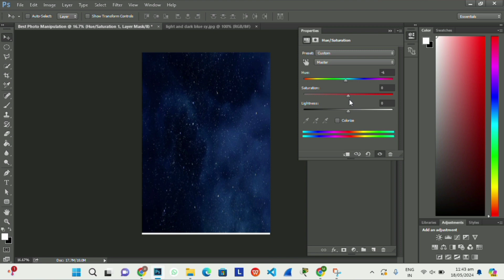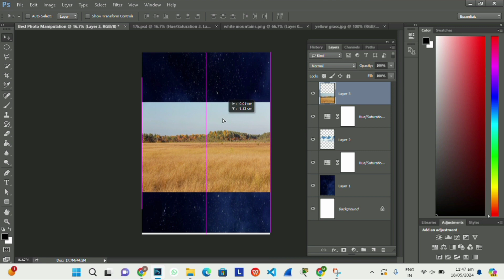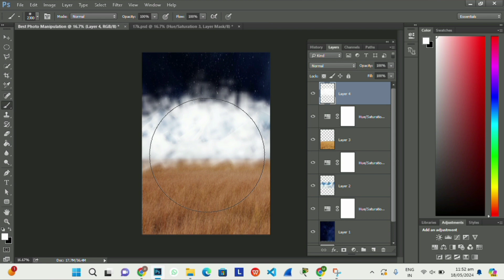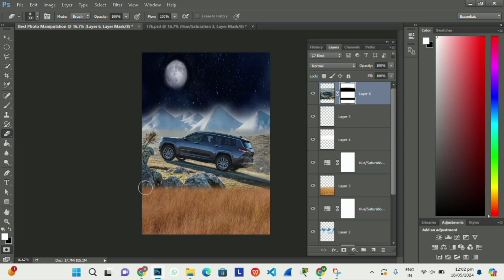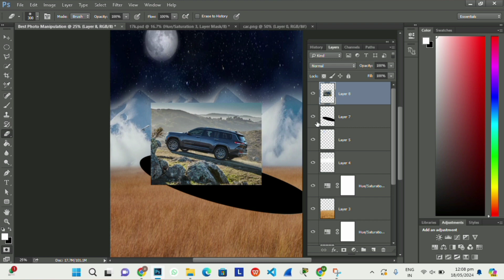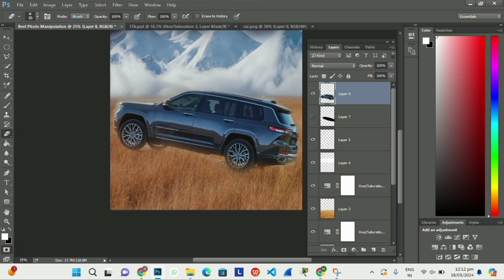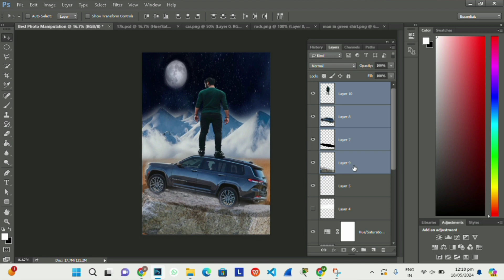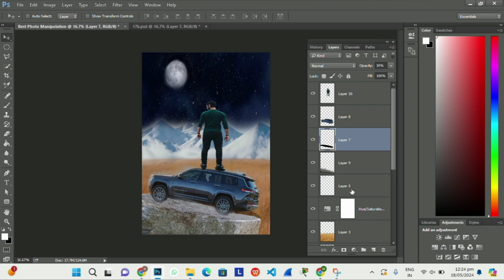The Making of Photo-Manipulation: Explore | Photoshop Compositing Tutorial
In this video, we learn how to create a photo manipulation in Photoshop, step by step.
 I create videos about visual effects and filmmaking
techniques. Over the past few years, I've gained a community of viewers interested in
digital art, video effects, and using AI in their creative projects.